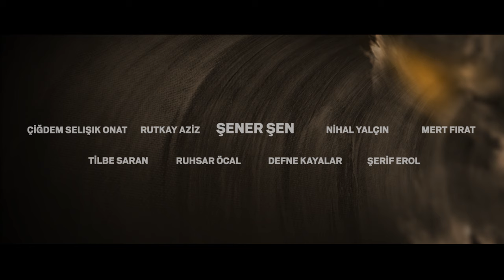Yol Ayrımı Fragman | 10 Kasım 2017'de Sinemalarda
"Bir ormanda yol ikiye ayrıldı ve ben. Ben gittim daha az geçilmişinden ve bütün farkı yaratan bu oldu işte."

Şener Şen'in 7 yıl aradan sonra başrolünü üstlendiği filmde, acımasız bir iş adamı olan Mazhar Kozanlı’nın yaşadığı büyük bir travma sonrası hayatında bir yol ayrımına gelişi anlatılıyor.

Çalınmış çocukluğunu geri almanın, hayatını gerçekten istediği gibi yaşamanın bedelini ödemeye hazır mı? Doğayı ve insanları başka bir gözle görmenin, hissetmenin bedeli ne olacak?

Hayatında ilk kez bir yol ayrımına varan Mazhar gerçekten istediği yoldan ilerleyebilecek mi?

Yazan/Yöneten : Yavuz Turgul

Oyuncular : Şener Şen, Çiğdem Selışık Onat, Rutkay Aziz, Nihal Yalçın,  Mert Fırat, Tilbe Saran, Ruhsar Öcal, Defne Kayalar, Şerif Erol

Eylül 2002'te kurulmuştur. Uluslararası film festivallerine katılarak, Türkiye gösterim haklarını aldığı yabancı filmlerin sinema ve televizyonlarda gösterimi faaliyetlerine girmiş, aynı zamanda bu filmlerin DVD ve Bluray'lerini yayınlamaya başlamıştır.

TMC Film Yapım Ltd Şti, ayrıca yapımcılığını gerçekleştirdiği izlenme rekoru kıran TV dizileri ile yerli ve yabancı festivallerde ödül almış filmleriyle de tanınmaktadır.